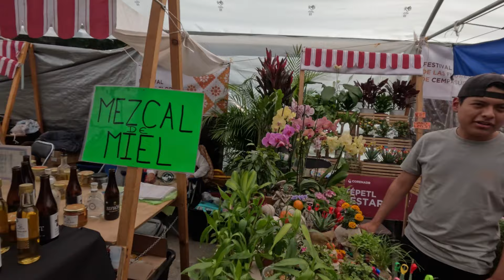ESTUVIMOS EN EL FESTIVAL QUE EMBELLECE PASEO DE LA REFORMA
Como todos los años se lleva acabó en la avenida paseo de la reforma el festival de la flor de cempasúchil donde participan cultivadores de la zona Xochimilco Tláhuac y Milpa alta dando a conocer y difundir esta hermosa tradición de la flor ancestral desde el tiempo de los mexicas y es el camino que guía del inframundo al mundo de los vivos al reencuentro con los vivos que dejaron y cada año se celebra este encuentro

colaboración:
🎁TE DAMOS UN PEQUEÑO REGALO

san10

💥👇MAS VIDEOS TE VAN A ENCANTAR👇💥

✨QUIENES SOMOS: ✨
ARLEY Y JHOANA, SOMOS UNA❤️ PAREJA ❤️LOS DOS DE COLOMBIA DECIDIMOS UN DÍA HACER VIDEOS Y LOS EMPEZAMOS A SUBIR A ESTA PLATAFORMA Y CONOCER LUGARES Y ENSEÑÁRSELOS TAMBIÉN A USTEDES PARA LOS QUE LES GUSTE NUESTRO CONTENIDO NO SOMOS PROFESIONALES EN ESTO NO TENEMOS NINGUN LIBRETO LOS VIDEOS SALEN DE LO QUE VEMOS Y NOS ENSEÑAN EN NUESTRAS VICITAS DE LUGARES, PERO HACEMOS LO QUE MÁS NOS GUSTA Y VIVIR UNA VIDA NO TAN COTIDIANA PARA SALIRNOS DE LA RUTINA DEL TRABAJO Y EL ESTRÉS DE COSTUMBRE PORQUÉ DE ESTA MANERA NOS DISTRAEMOS MUCHO CONOCIENDO GENTE NUEVA Y APRENDIENDO CADA DÍA MÁS LA GENTE ENSEÑA MUCHO DE LO QUE CONOCEN Y ES SIEMPRE GENTE MUY QUERIDA Y AMABLE. Y POR AHORA VIVIMOS EN MEXICO